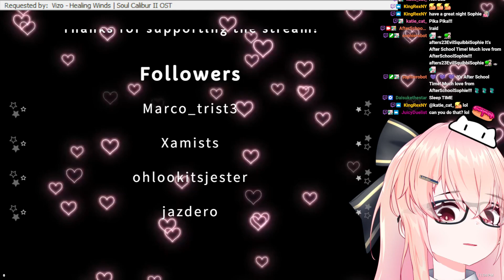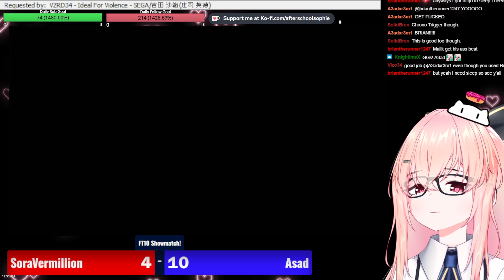KOF Salty Suite! SoraVermillion vs Asad!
Sophie_ASG Secret Stream!